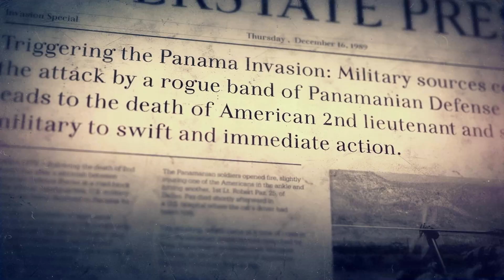Call of duty Black ops 2 Campaign Lets Play | Action Packed Part 2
In this video, we continue the action packed Black ops 2 campaign with some exciting multiplayer gameplay.

In this part 2 of the Black ops 2 campaign, the team is sent to investigate a mysterious island. As they explore the island, they are confronted by a new and powerful enemy. Can the team survive the treacherous island and find the answers they seek?